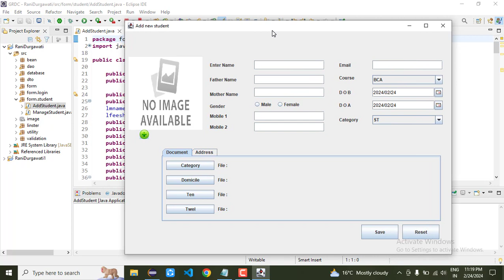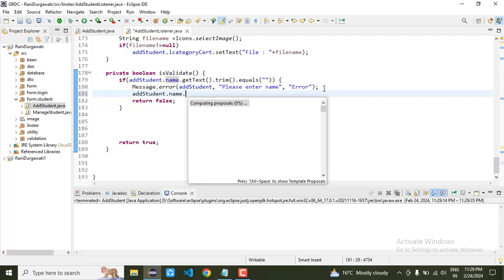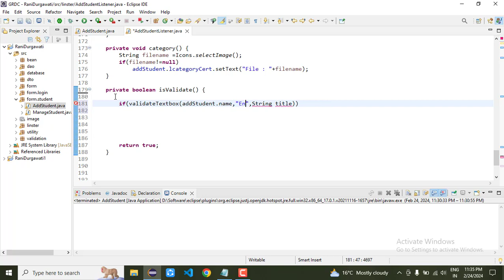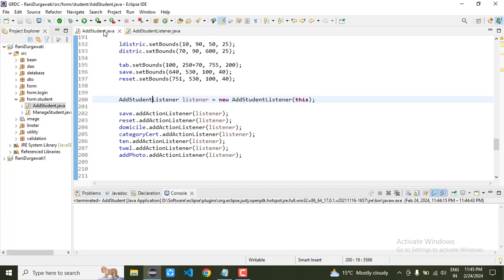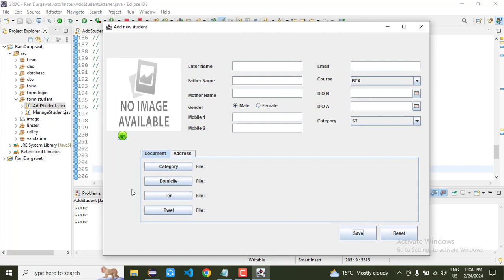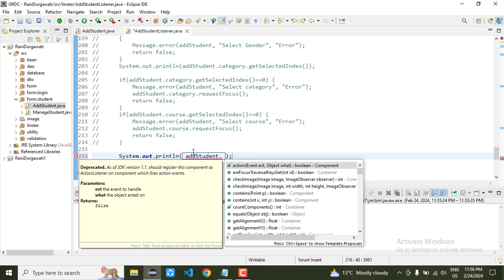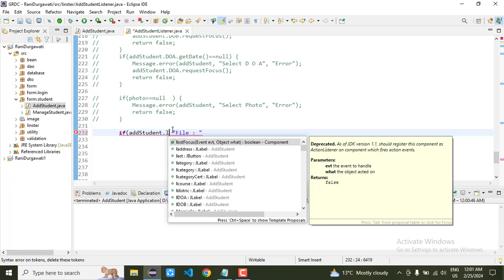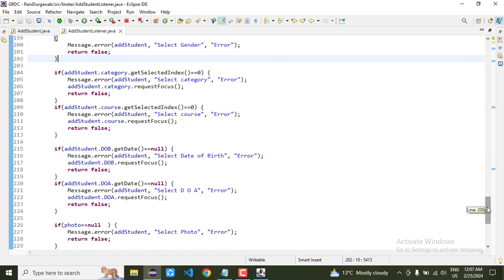21. Form validation JFrame AWT Swing | Govt Rani Durgawati College | Semant Sir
21. Form validation JFrame AWT Swing | Govt  Rani Durgawati College | Semant Sir
20. Delete data fro database using JDBC in JTable
core java
advance java
GUI programming in Java
AWT Swing
Java event
Semant Mishra